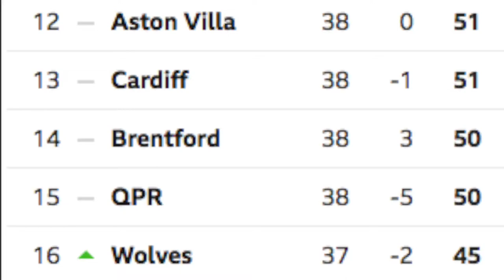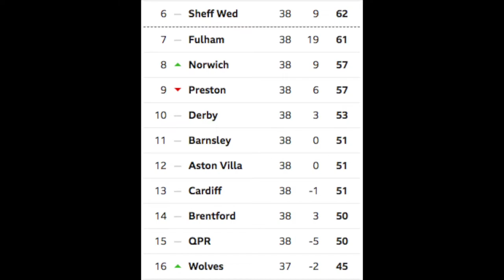My FIRST EVER Wolves Vlog!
In this video, I am looking back on my first ever Wolves vlog and I think it's fair to say I've improved a lot since then. Don't get the wrong idea that I am a daily uploader, this is just a one-off, the next video will be a livestream of the Wolves Career Mode on Wednesday